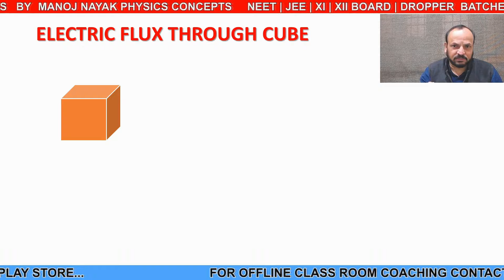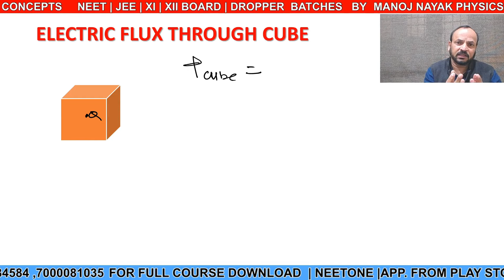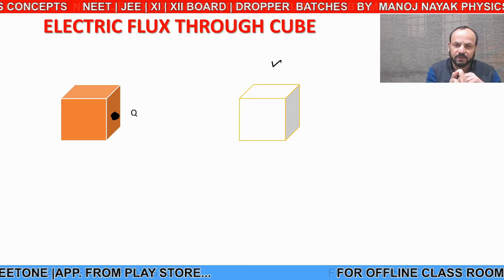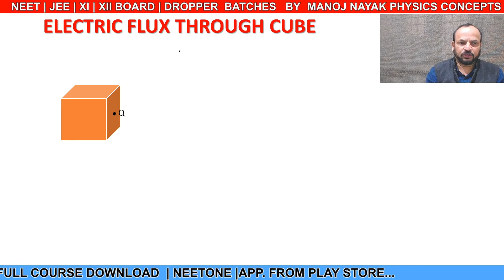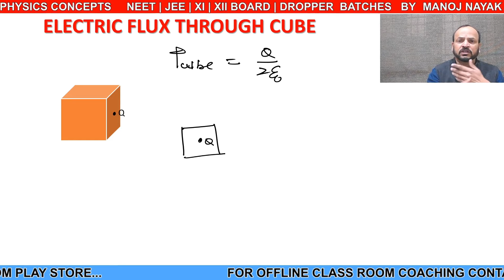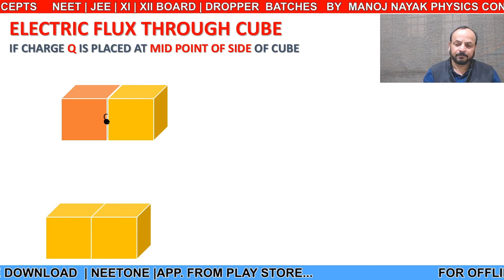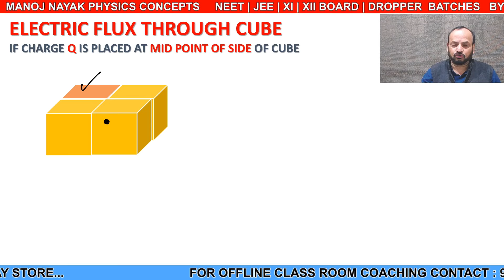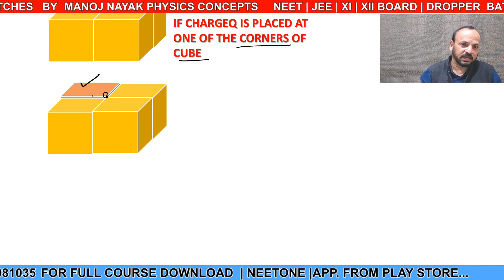🆕electric Flux Of Point Charge In Cube Electric Flux Passing Through Cube Popular Video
In order to learn more about electric flux of point charge in cube, please

This video is presenting electric flux of point charge in cube   but also try to cover the following subject:
-electric flux passing through cube
-electric flux in easy method
-what is the net electric flux through the cube

So you want to know more about electric flux of point charge in cube, I did too and here's the result.
Electric flux of point charge in cube interested me so I did some research study and created this YT video .
Our channel has various other related video clips regarding electric flux passing through cube, electric flux in easy method and what is the net electric flux through the cube

Now that you have viewed our YT video regarding electric flux of point charge in cube has it assisted?
Please share on Twitter the video to help your friends looking for electric flux passing through cube or electric flux in easy method :)